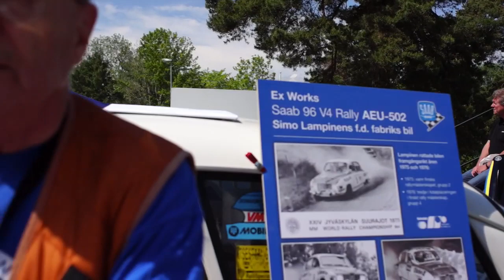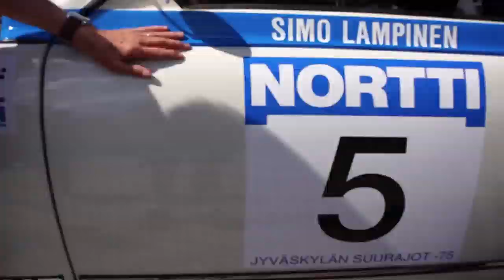Simo Lampinen shows his Saab V4 rally car at The Saab Festival 2013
Simo Lampinen ex-Saab works driver with his old original car